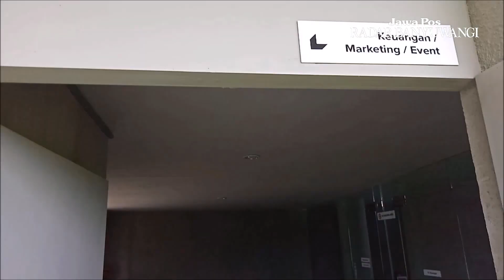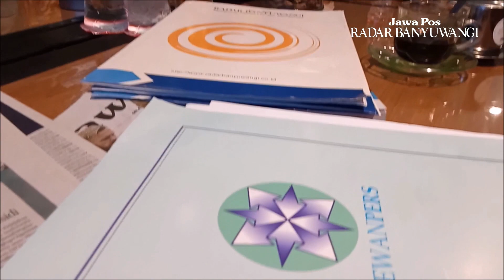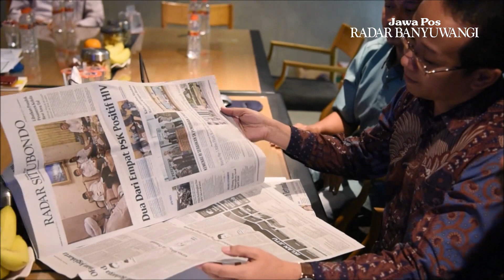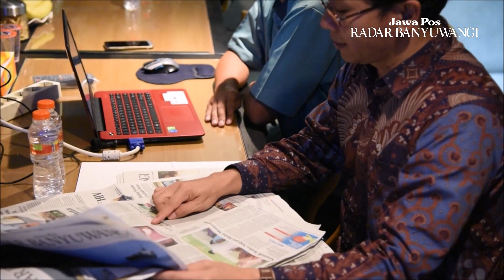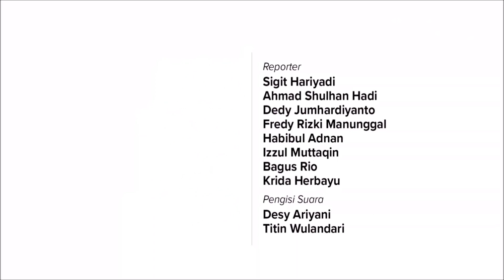Jawa Pos Radar Banyuwangi Jalani Verifikasi Faktual Dewan Pers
Jawa Pos Radar Banyuwangi (JP-RABA) terus berusaha menjamin dan meningkatkan kualitas produk jurnalistik yang disajikan kepada masyarakat. Salah satunya diwujudkan melalui proses verifikasi faktual yang dilakukan Dewan Pers.
 Ya, Ketua Komisi Hubungan Antar Lembaga dan Internasional Dewan Pers Agus Sudibyo turun gunung ke Banyuwangi kemarin (29/2). Salah satu tujuan kunjungannya kali ini adalah untuk melakukan verifikasi faktual terhadap koran harian pagi terbesar di wilayah Banyuwangi dan Situbondo, yakni Jawa Pos Radar Banyuwangi (JP-RABA). Sebelumnya, JP-RABA telah terverifikasi administrasi sejak beberapa tahun terkahir.
 Agus menuturkan, verifikasi dan standarisasi terjadi di semua jenis usaha. Mulai perusahan farmasi, perusahaan tambang, perusahaan pangan, dan lain sebagainya, tidak akan bisa menghindari proses sertifikasi dan verifikasi tersebut. “Proses sertifikasi dan standarisasi ini bertujuan menjamin produk atau jasa yang dihasilkan dan akan “dikonsumsi” masyarakat memenuhi syarat-syarat keamanan publik,” ujarnya.
 Pun demikian dengan perusaan yang bergerak di bidang media. Verifikasi dilakukan oleh dewan pers terhadap perusahaan media. Dikatakan, verifikasi perusahaan media dilakukan untuk menjamin agar produk jurnalistik yang disajikan kepada publik berkualitas. “Untuk itu, maka perusahaan medianya mesti distandarkan. Wartawannya harus mendapatkan kesejahteraan yang memadai, organisasi perusahaan harus organisasi yang baik, misalnya terkait staffing, external relation, dan lain-lain,” kata dia.
Agus menambahkan, masyarakat umum bisa mengetahui perusahaan media yang sudah terverifikasi maupun wartawan tersertifikasi wi situs resmi dewan pers. Tepatnya di alamat “Untuk mengetahui dan membedakan mana perusahaan media yang sudah terverifikasi dan yang belum, serta wartawan yang sudah tersertfikasi atau belum bisa dilihat di laman resmi Dewan Pers,” ujarnya.